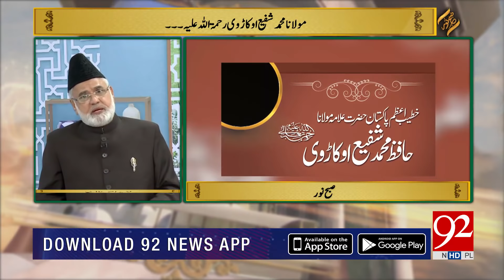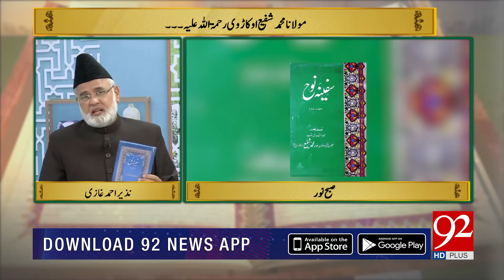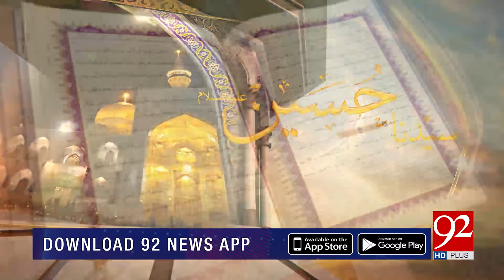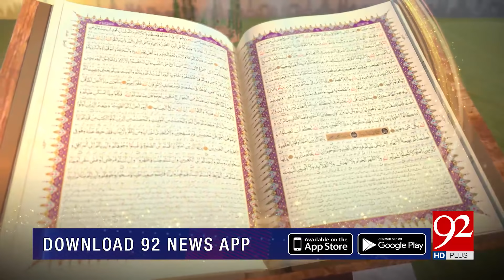SUBH-E-NOOR | Maulana Muhammad Shafee Okarvi | Nazir Ahmed Ghazi | 28 March 2019 | 92NewsHD